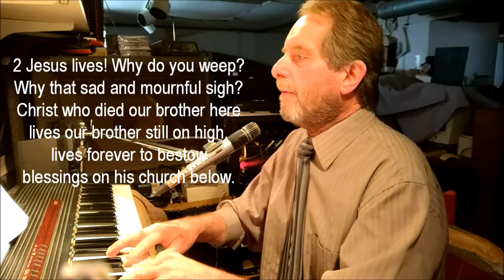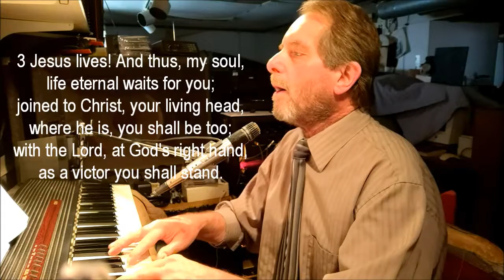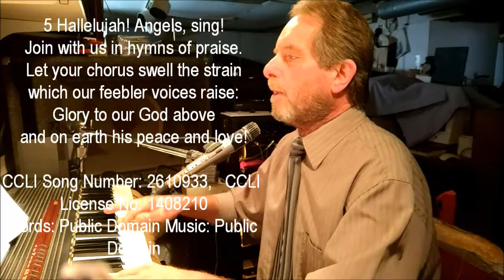Hallelujah Jesus Lives mp4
Performed for one of my online church services.